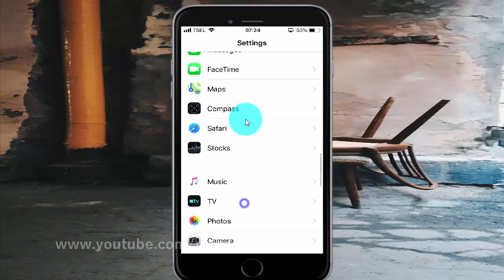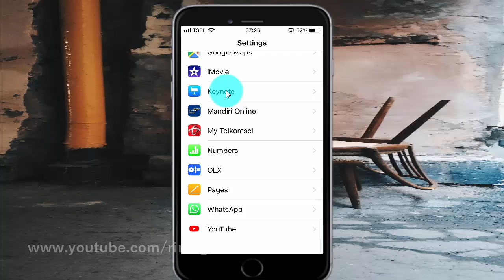How to set Youtube show notification Grouping by Automatic on iPhone 6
On this video you can know How to set Youtube show notification Grouping by Automatic on iPhone 6 with iOS 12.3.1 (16D39) operating system